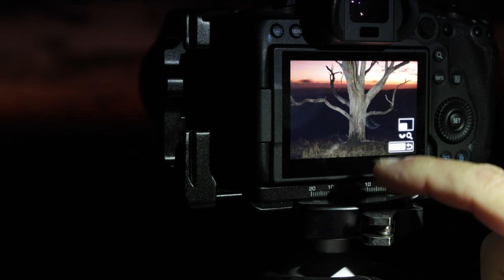9 Minutes of Relaxing Landscape Photography.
Enjoy this peaceful, relaxing slice of landscape photography in the Australian landscape. No dialogue, no fancy effects, just the sounds of the breeze, the birds, and some soothing music.

"Correction: 07:45 my -wait- out should be my *way* out."

Hi, I'm Peter - a landscape photographer, car-lover, and life enthusiast.

Canon RF 24-70
Canon RF 14-35
Canon RF 100-500
Canon EOS R5
Canon EOS R7
Insta360 GO 3
Insta360 GO 2
DJI Mavic 3 Pro
Peak Design Travel Tripod
PGYTECH Mantispod Pro
iFootage TC9 Carbon Tripod
Lowepro BP 550 AW II Bag
Zoom H1N Field Recorder
Canon DM-E1D Microphone